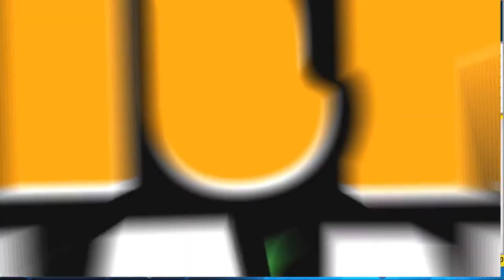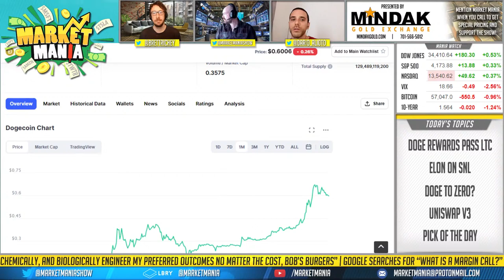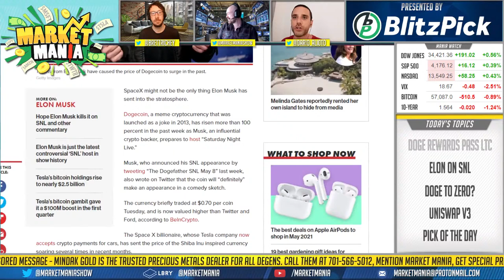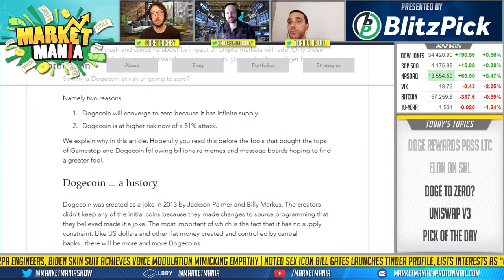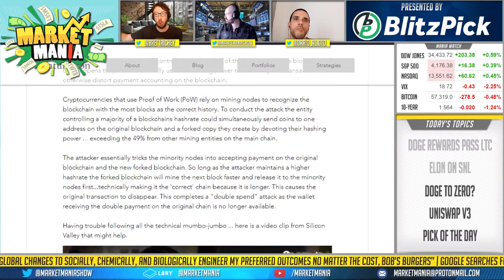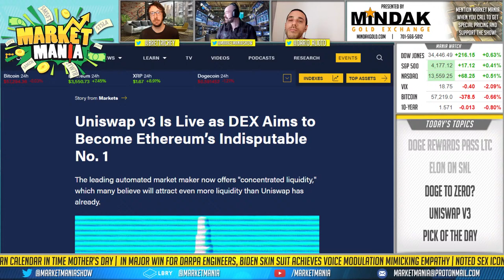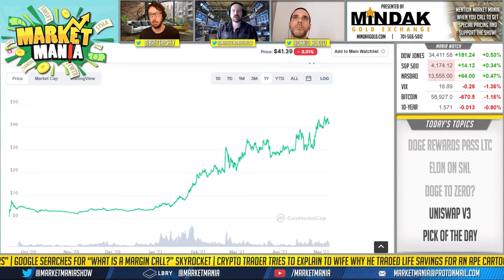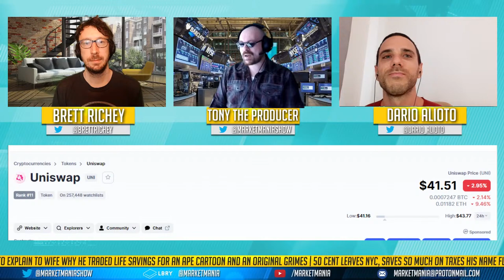DOGE REWARDS PASS LTC! Special Guest Dario Alioto Says Doge Going To Zero! | Market Mania | Ep 121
Three market junkies help their fellow degens navigate today's markets for tomorrow...if there is a tomorrow. Appearing weekdays before noon Central US.

Mindak Gold is the precious metals dealer for all degens. Call Mindak Jack at or visit their Be sure to mention Market Mania sent you and get special pricing on your next order.

Today's episode covers Elon Musk's upcoming SNL performance, $DOGE rewards surpassing $LTC's, Uniswap's V3 launch & more!

Topic 1 | DOGE Surpasses LiteCoin In Reward Mining - 1:20

Topic 2 | Elon on SNL - 6:15

Topic 3 | Doge Going To Zero? - 9:25

Topic 4 | Uniswap V3 - 15:28

Pick Of The Day - 21:00

Follow us on Odysee (LBRY)!